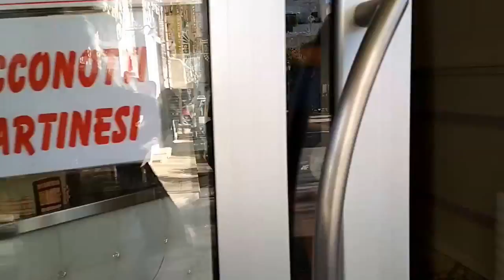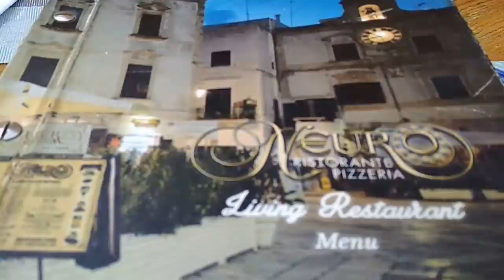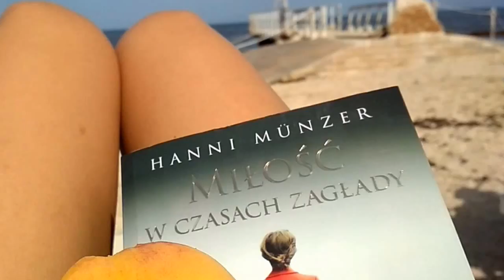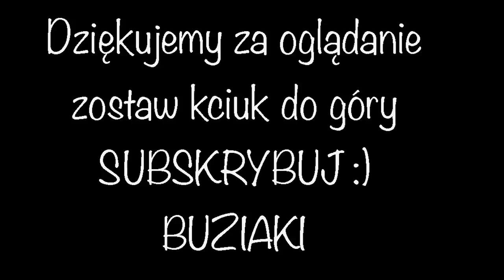Zwiedzamy piękne miejsca | ITALIA | Nasze wakacje cz 3/3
Wiatj na naszym kanale ! Zobacz vlogi z życia mamy i jej pełnego energi synka Antosia.

Snp: mamtosia

Napisz jak do nast trafiłaś/trafiłeś ?! :)